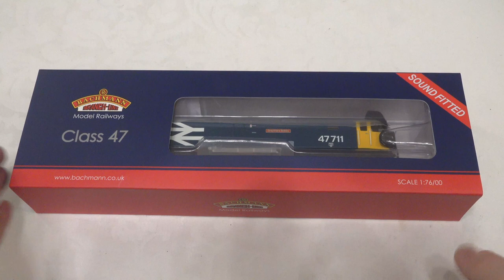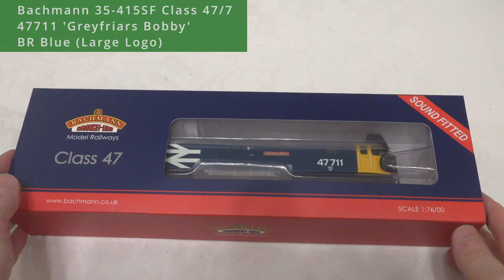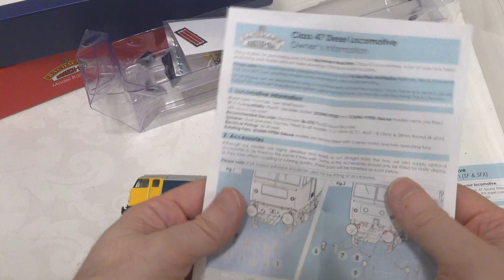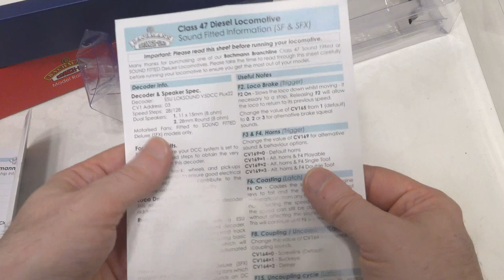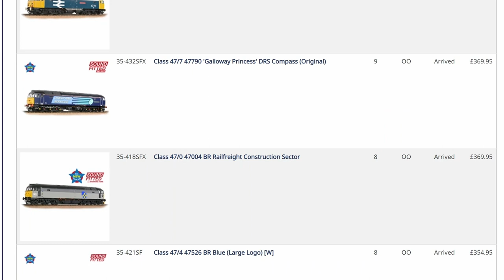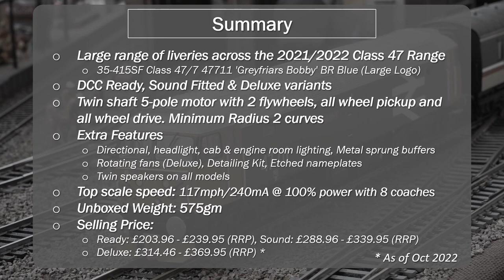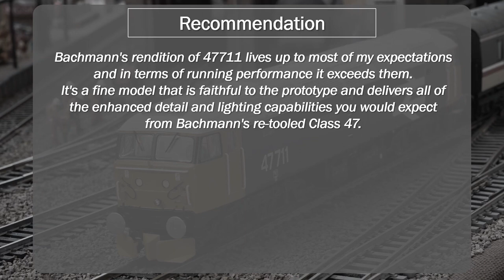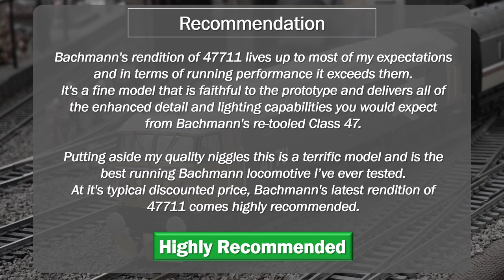Review: Bachmann 35-415SF Class 47/7 47711 'Greyfriars Bobby' BR Blue (Large Logo), DCC Sound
I originally pre-ordered this model over 3 years ago based on the older tooling. With the model eventually arriving with Bachmann's latest Class 47 tooling, was it worth the wait and is it worth the asking price. It's time to take a close look at the Bachmann 35-415SF, their rendition of 47711 "Greyfriars Bobby" in the BR Large Logo livery.

Sections:
00:00 - Intro and Agenda
00:55 - Unboxing
12:14 - Close-up
14:12 - Running Session
16:48 - Summary
19:09 - Scoring
25:33 - Recommendation